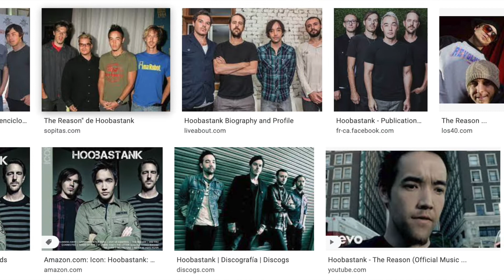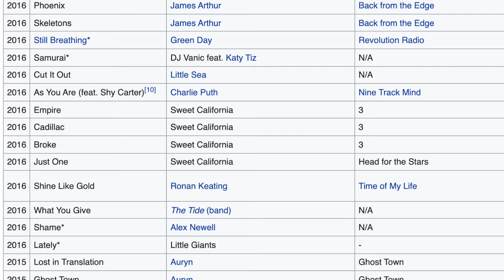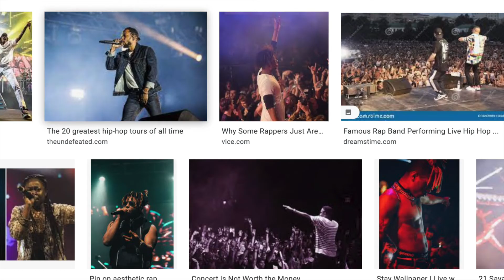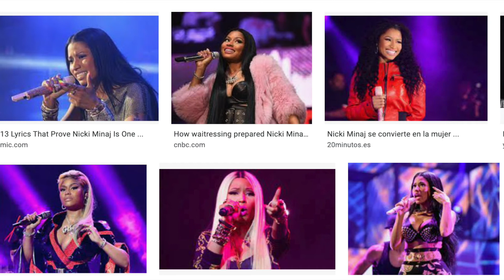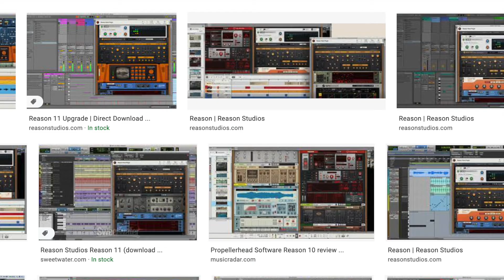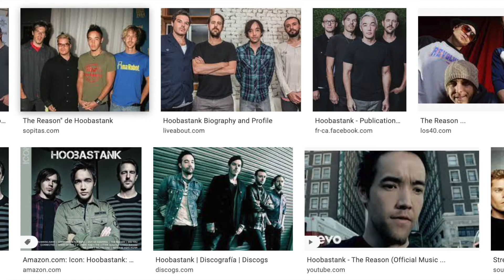What Happened to Pop Rock Bands / Music? ( Goo Goo Dolls, Busted, Hoobastank )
Pop rock music used to be one of the biggest genres in mainstream pop music - topping the charts and selling huge amounts ... bands like Wheatus, Hoobastank, Busted, Goo Goo Dolls plus popular rock / pop punk bands like Linkin Park and Blink 182 were everywhere! So what happened to pop rock bands? Why isn't it as popular as other music any more? In recent years many people won't recognize the bands I mentioned, even though they were once highly successful rock bands.